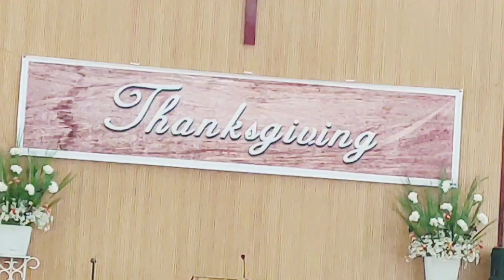Cooking and Eating || Pork and Chicken Curry || Naros vlog 🥰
Naros Vlog

you're Queries
pork and chicken curry
how to make pork curry
easy chicken curry recipe
how to cook pork curry
Indian pork curry
Indian chicken curry
pork curry
curry recipe
chicken curry
 curry

Naros vlog
Dimapur Nagaland(India)